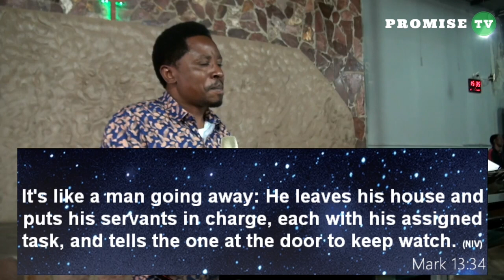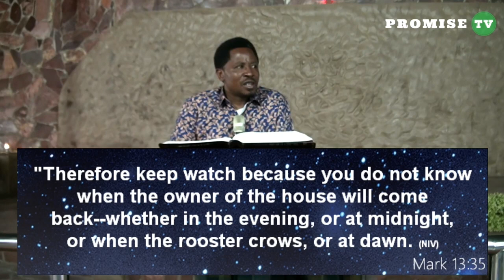WHAT ARE YOU DOING HERE ON EARTH? - PASTOR FELIX MULENGA 7/JUNE/2023.